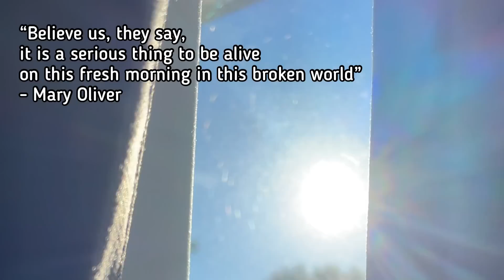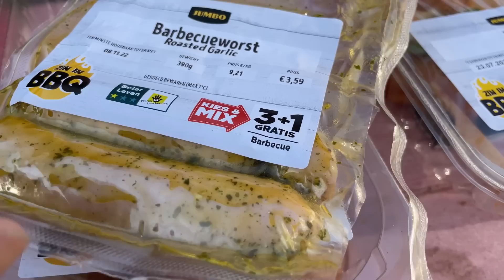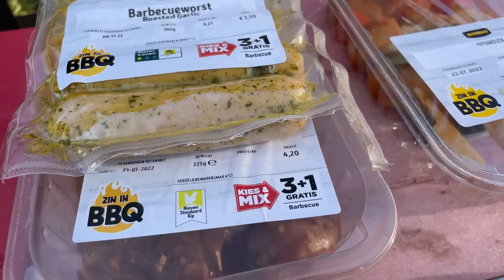A Day In The Life Of Pinay British Couple In The Netherlands | Intentional Living